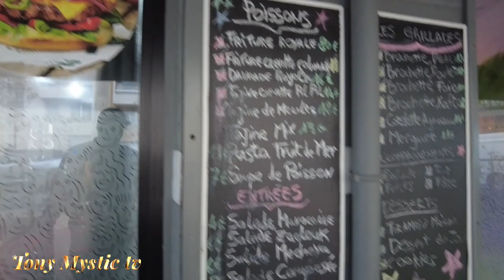Moroccan SweetFood🇲🇦Père&Fils(Father Son Restaurant 7 Avenue des Grésillons 92 Gennevilliers🇫🇷